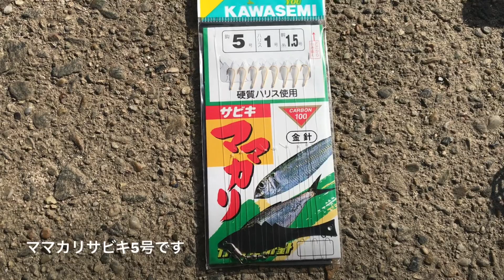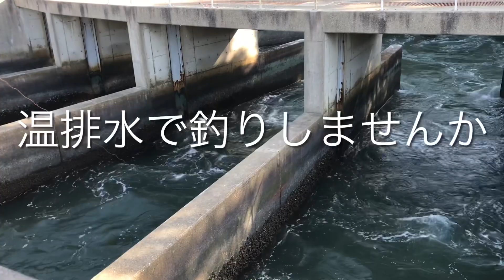温排水のサビキ釣りで何が釣れる？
つり広場、海釣り広場、海釣り公園、中部電力、碧南つり広場

□使用BGM

・魔王魂